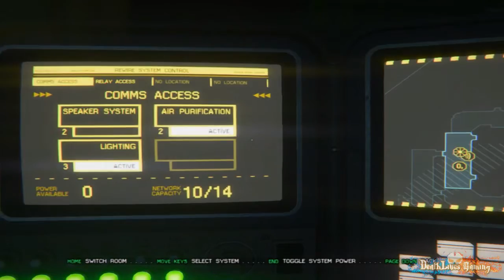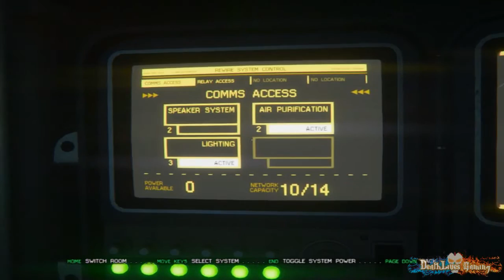Alien: Isolation - Part 17 - Im Getting Strangled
In this part of my Alien: Isolation gameplay we continue to go towards the elevators to meet up with the rest of our crew, but we come across some androids along the way and one of them kills us.

★ Wan't to help sick children? Use one of the shops bellow, all earnings go
towards ''Save the Children'' campaign. Help make world a better place !!!